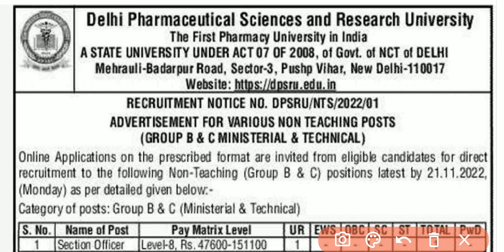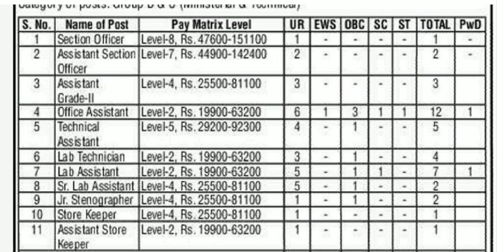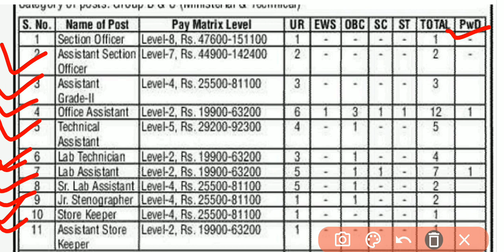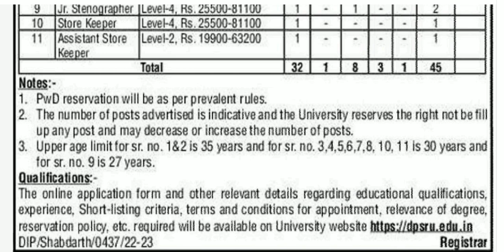DPSRU स्टेनोग्राफर भर्ती 2022 | Stenographer Vacancy 2022 | Delhi University Recruitment 2022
DPSRU Stenographer Recruitment 2022 | Stenographer Vacancy 2022 | Delhi University Recruitment 2022
stenographer recruitment 2022 notification
stenographer recruitment 2022 apply online
stenographer jobs 2022
latest steno jobs 2022

Stenographer Dictation
Hindi Stenographer Dictation
Shorthand dictation
Hindi Shorthand
Hindi Steno
new stenographer vacancy in rajasthan
हिंदी स्टेनोग्राफर डिक्टेशन
एसएससी स्टेनोग्राफर
rsmssb stenographer dictation
Jain lipi stenographer
Jain pranali stenographer
hindi stenographer dictation 60 wpm
study with hp swami
steno dictation channel
hindi shorthand advance outlines
SSC steno skill test
SSC hindi steno dictation 100 wpm

stenographer status